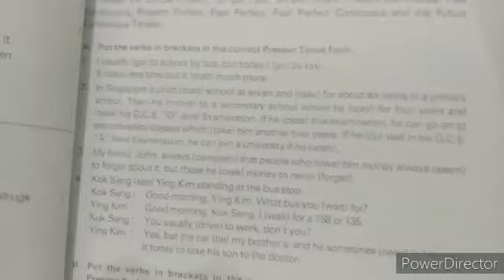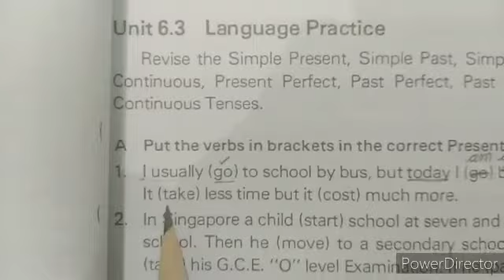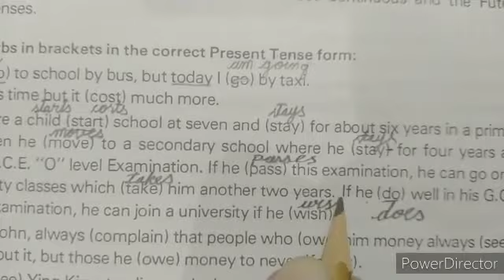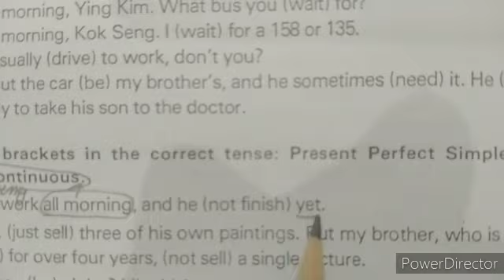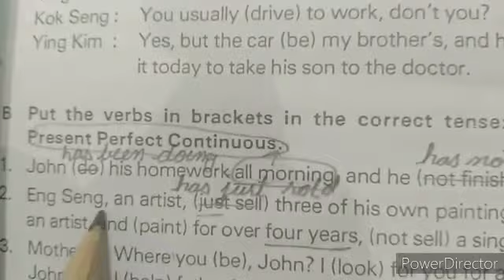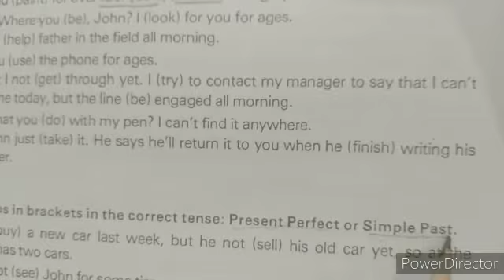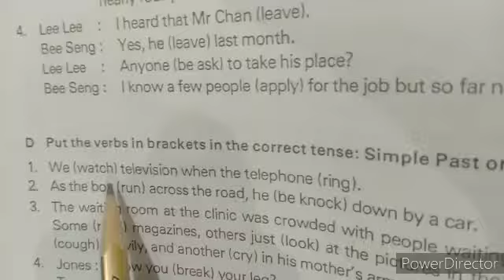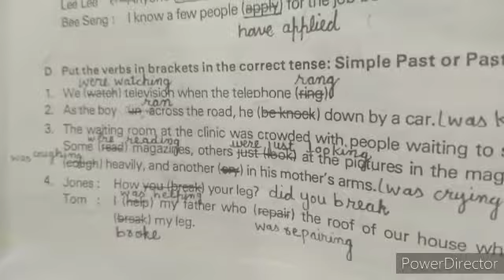8th English Lecture 11